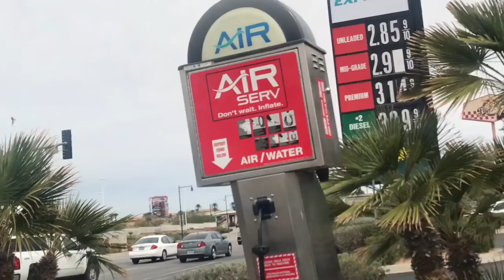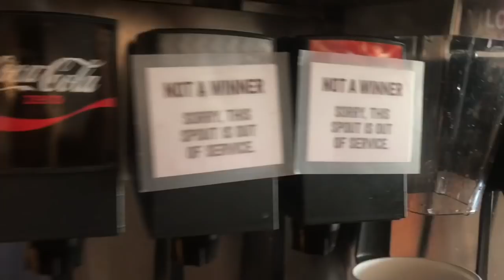FAMILY VACATION Prt 2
still on a vacation still with my family still h*gh.